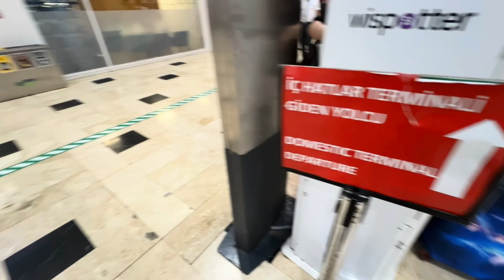vlog63 | Last Day in Antalya going back to UK | داختر میله ختمه بیرته د کور پر خوا لندن ته